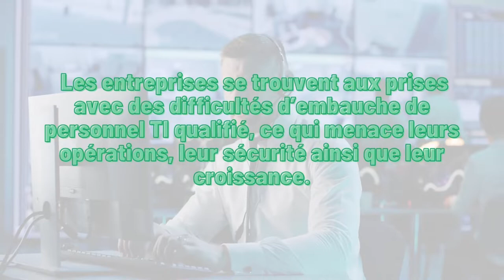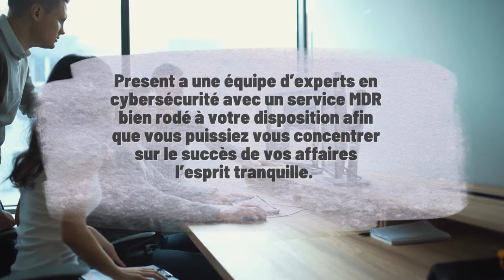Comment s’affranchir de la pénurie de main-d’œuvre en cybersécurité?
🔎La pénurie de main-d'oeuvre ... tout le monde n'a que ça à la bouche et le secteur des TI n'est pas épargné par la problématique de taille. En effet, il est de plus en plus difficile de dénicher des talents et de les retenir. On vous invite à consulter notre tout dernier article de blogue pour en apprendre d'avantage et scheduler une rencontre avec l'un de nos experts en sécurité!